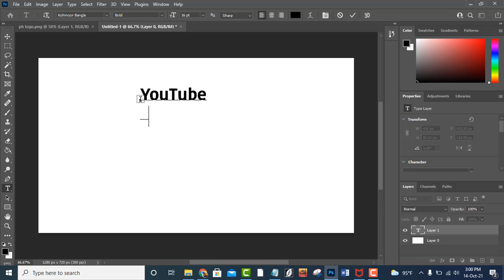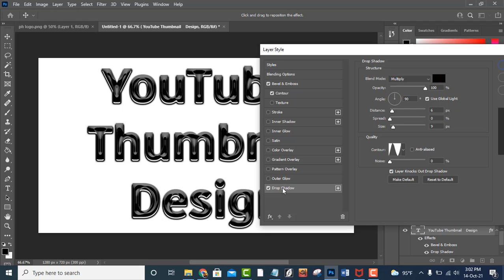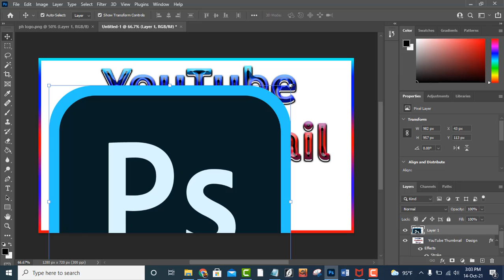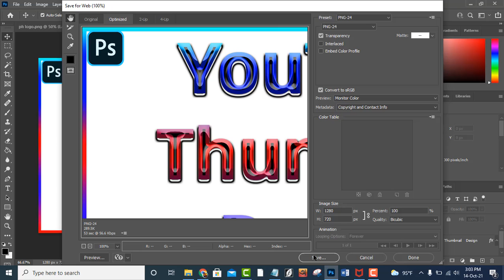HOW TO MAKE REALLY GOOD THUMBNAILS ON YOUTUBE🔥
""Eyecolor Edits"

How To Make Glossy Silver/ Metallic Effect in Photoshop | 2021

How to Create a 3D Logo in Photoshop - Professional Logo Design ✏️ Modern Logo | Start To Finish

খুব সহজেই আপনার ভিডিও Speed UP/Slow Down করুন। Slow Motion and Fast Motion Video Effects in Camtasia